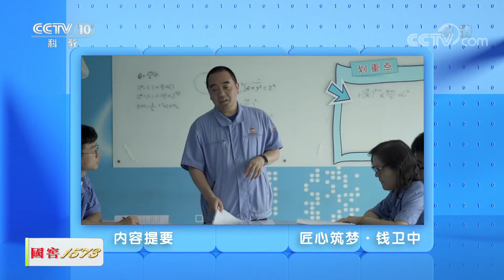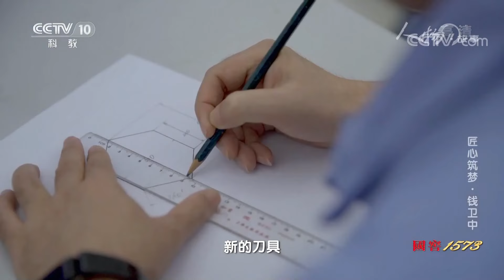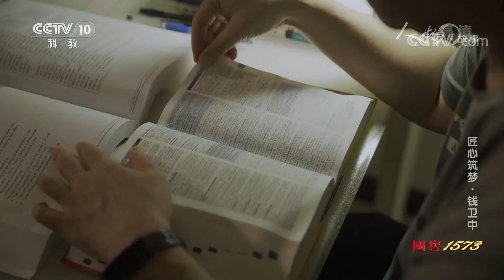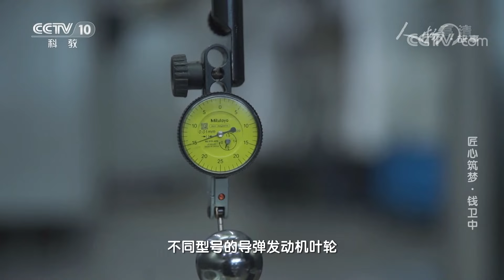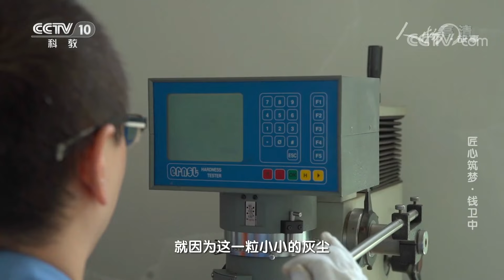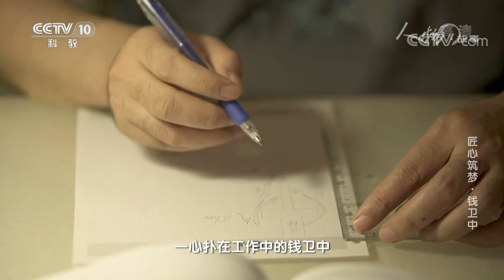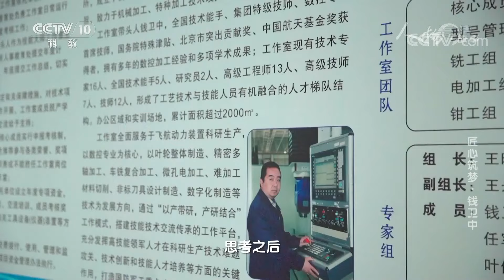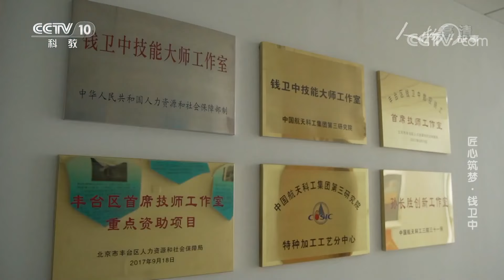《人物·故事》 20210709 匠心筑梦·钱卫中| CCTV科教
本期节目主要内容：
         钱卫中，中国航天科工集团特级技师。钱卫中全程参与了导弹发动机重要部件的工艺攻关和产品调试工作，已经在数字控制加工领域摸爬滚打了三十多年的他，用一颗匠心打造飞航导弹发动机核心关键零部件。那么，钱卫中是怎样一步步走上航天数控之路的？敬请收看本期节目。（《人物·故事》 20210709 匠心筑梦·钱卫中）